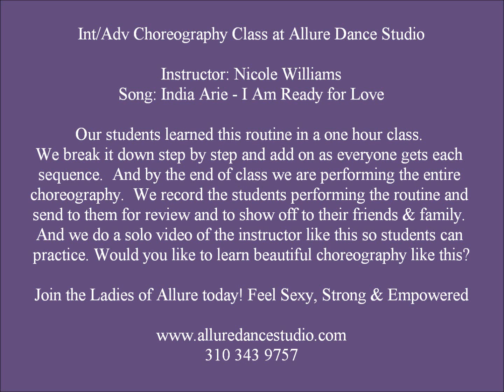Int/Adv Pole Choreography by Nicole Williams to India Arie - I Am Ready for Love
Int/Adv Pole Choreography Class at Allure Dance Studio w/ Nicole Williams